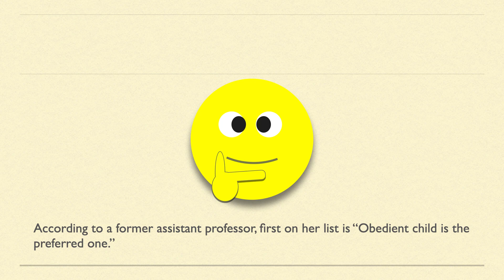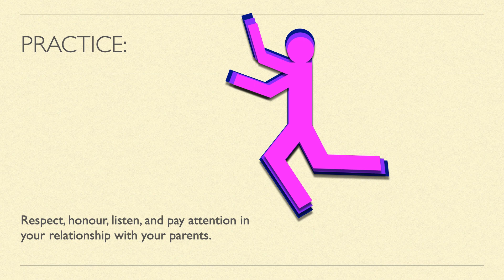i365 1.23 Love and Obey E 2.0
What do parents expect from their children? According to a former assistant professor, first on her list is “Obedient child is the preferred one.” So, what is obedience? According to a dictionary’s definition, the meaning of obedience is to respect, honour, listen, and to pay attention. Interestingly, I came across a quote, saying, “Delayed obedience is disobedience.” No matter how old you are, I think your parents would expect you to obey them. If your parents think they are right, they would demand your immediate obedience. Let’s ponder God’s Word.